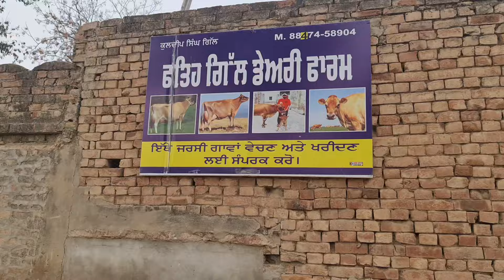ਦੋ ਤਾਜੀਆ ਸੂਈਆ ਦੋ ਗੱਬਣ ਗਾਵਾਂ ਵਿਕਾਉ 👌Bawa dairy farm